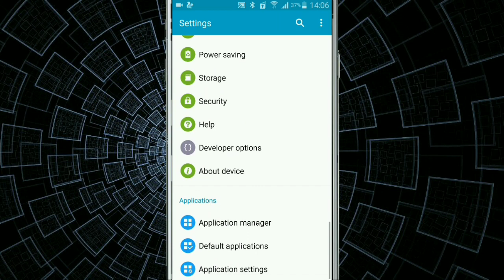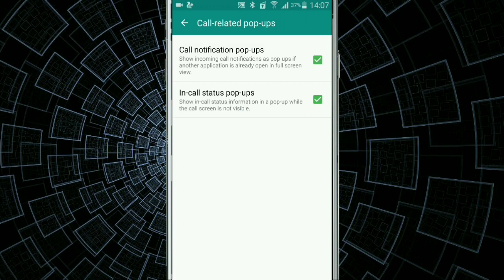Samsung Mobile Call Related Pop-up Settings in Galaxy Note 4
Enable Call notifications pop-ups & In call Status pop-ups Settings